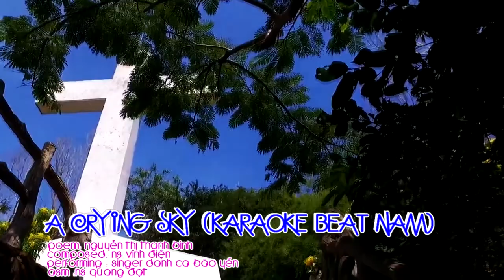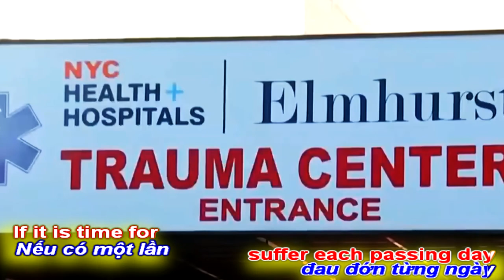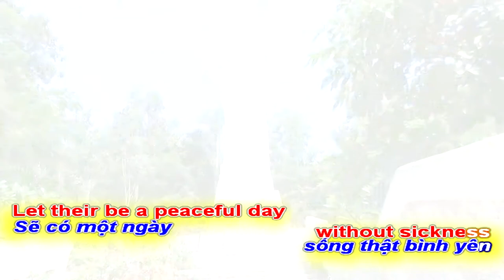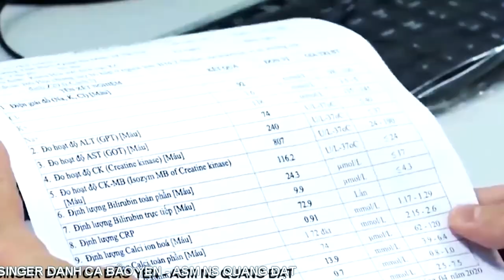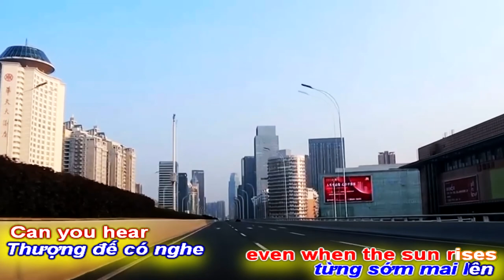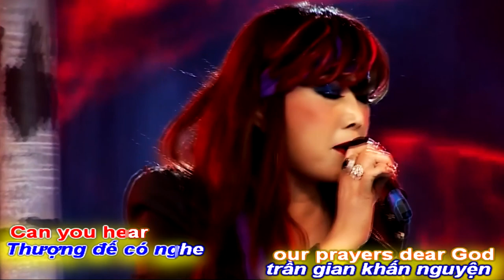[KARAOKE BEAT NAM]A CRYING SKY||BẦU TRỜI KHÓC||THANH BÌNH-VĨNH ĐIỆN-BÃO YẾN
TÁC PHẨM:A CRYING SKY (BẦU TRỜI KHÓC)
THƠ:NGUYỄN THỊ THANH BÌNH
SÁNG TÁC:NS VĨNH ĐIỆN
TRÌNH BÀY:CA SỸ DANH CA BÃO YẾN